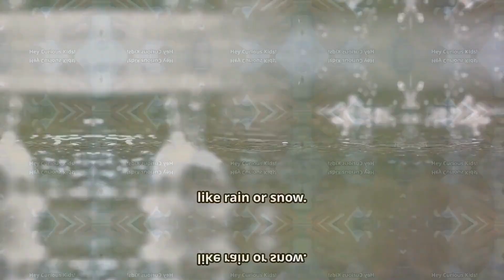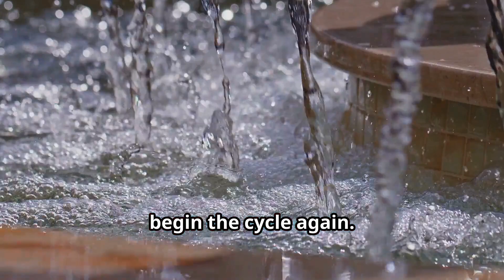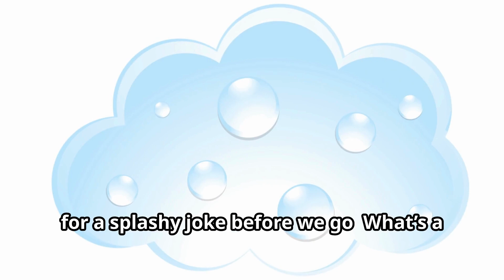The Water Cycle: How Water Moves Around Our Planet!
🌧️🌊🌤️ Hey Curious Kids! Ready to explore the amazing water cycle? In this episode, we’ll dive into how water moves around our planet, from evaporation to precipitation and everything in between. Learn how water travels through the air, land, and oceans, and why it’s so important for life on Earth! Stay curious, and let’s explore the water cycle! 🚀💧